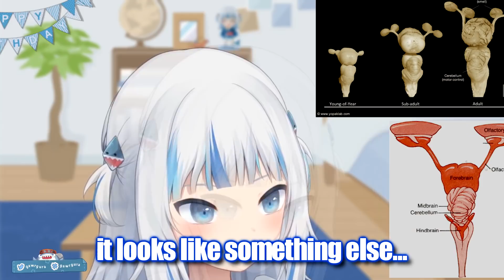Gura googles Shark Brain! Motivates Chat and DOESN'T want them in her shower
Gura is wierded out by the shape of sharks brain

Timestamps:
00:00 Gura Googles Shark Brain
00:41 Gura is proud of you and gives a nice motivating speech
01:21 Gura needs to take a shower and chat wants to tag along

Sources:
BIG BRAIN ACADEMY 🧠

Here's my twitter if you wanna follow